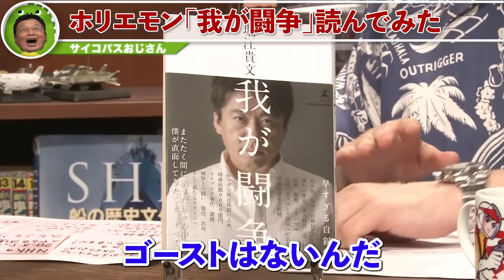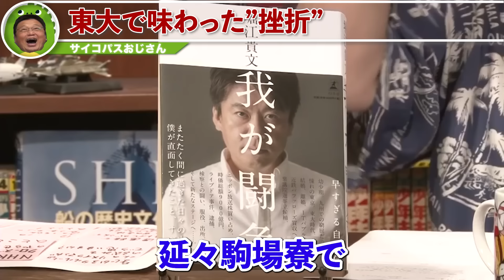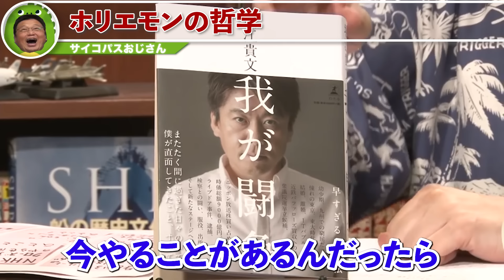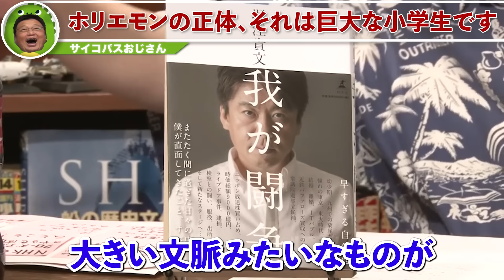【人格考察】毒親へのトラウマと訣別、東大時代の挫折…ホリエモンの今を形作る”過去”を徹底的に考察！【解説動画】【岡田斗司夫 / 切り抜き / サイコパスおじさん】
0:00 ハイライト